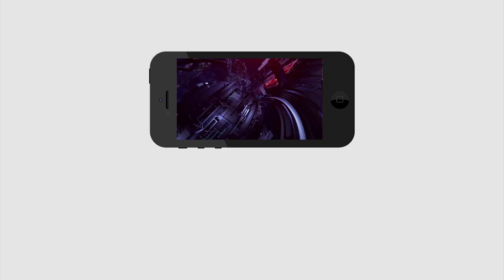Telangana Bandh | RTC JAC Leaders Fires on CM KCR over RTC Strike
RTC JAC Leaders Fires on CM KCR over RTC Strike